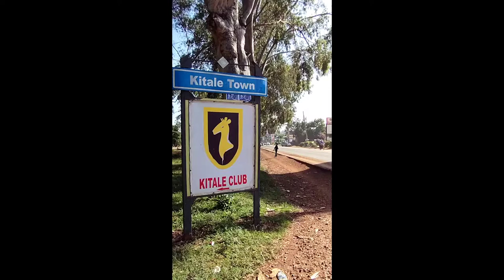TEN things I LOVE about KITALE after relocating from NAIROBI.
It's been four years since I moved to the town of Kitale in Transnzoia county. I share ten reasons why I am still here. Enjoy.
The Village Wanderer is a content creator based in Kenya showcasing authentic everyday life experiences, food, travel, culture and heritage. Welcome to my world.